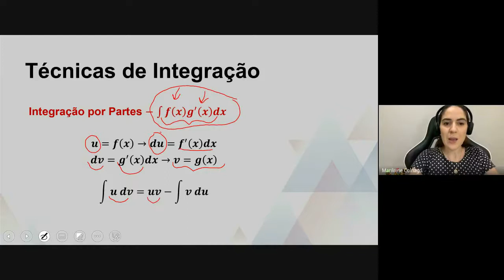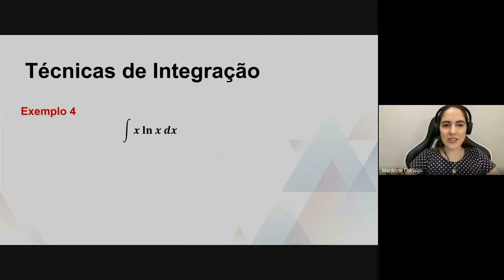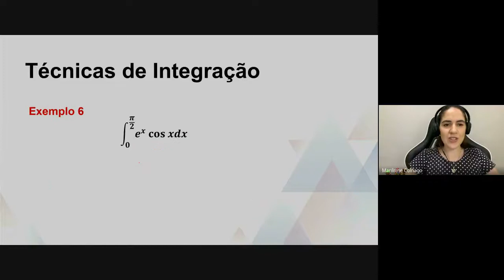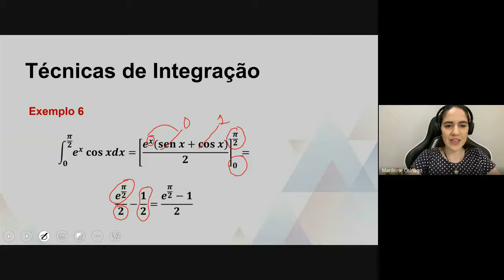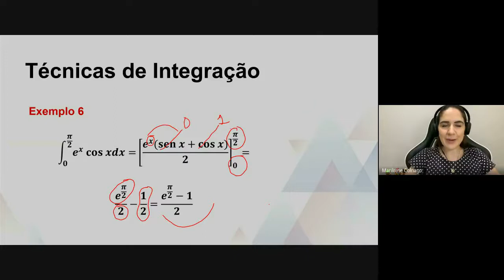Cálculo I - Técnicas de Integração - Parte II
Engenharias - MCA501
Univesp - Universidade Virtual do Estado de São Paulo
Professor: Marilaine Colnago